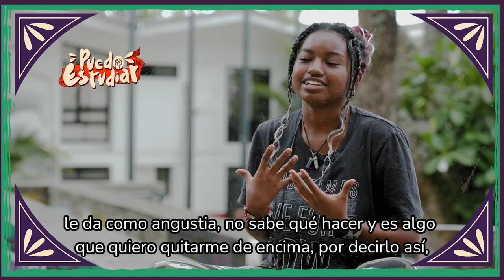Conoce la experiencia de Yurani Lozano como beneficiaria de la Política de Gratuidad: Puedo Estudiar